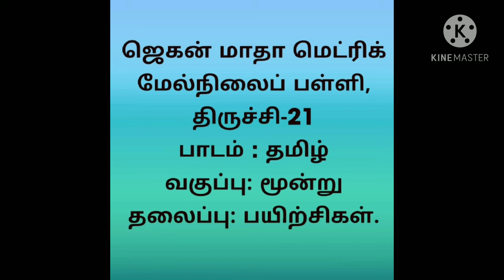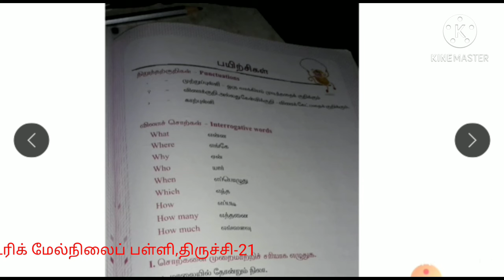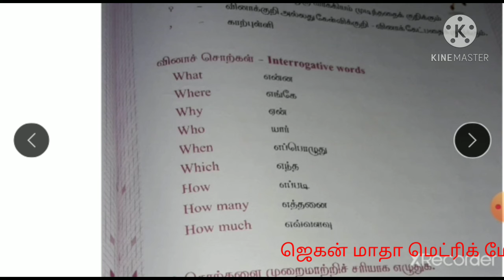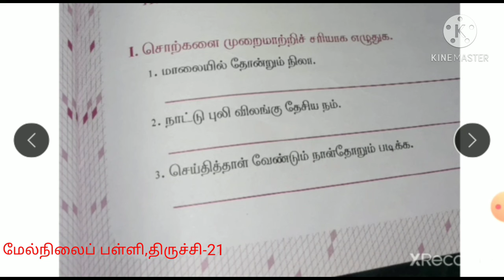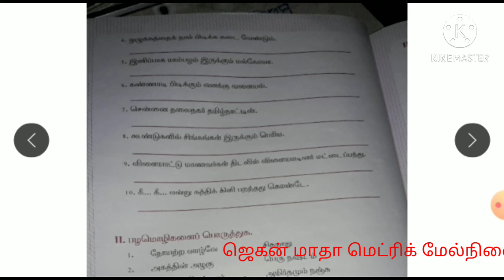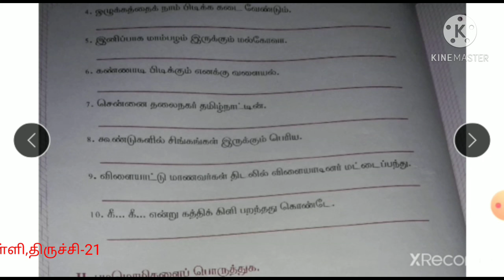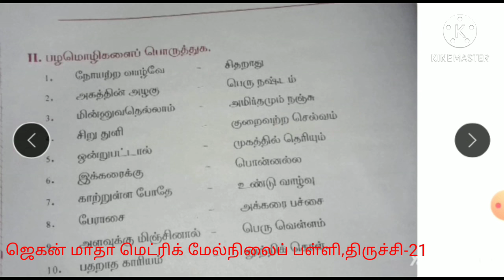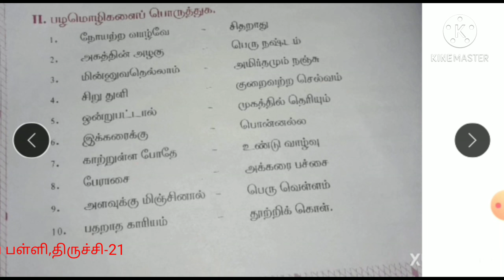STD lll TAMIL ( 20.01.21)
STD lll TAMIL